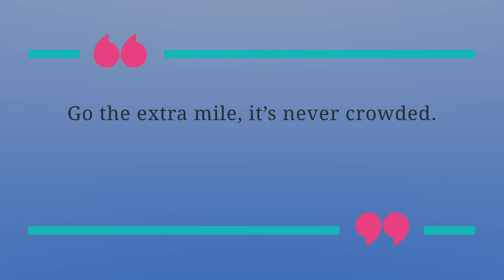#7 Motivatie Maandag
Quote:
Go the extra mile, it’s never crowded.

Algemeen
△ Snel even bellen? Maak nu online een bel afspraak via deze
△ Wil je gratis spreekuur bijwonen?